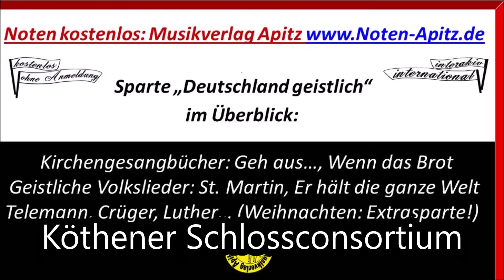"In dir ist Freude" Gastoldi (Noten 0 €) Orchester Köthen; Singender Mann Balach Leipzig Gewandhaus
kostenlose Noten + Bilddateien vom Musikverlag Apitz (Startseite)
Der original Satz (5 Stimmen) als Begleitsatz für Gemeindegesang (Es-Dur) mit Zwischenspiel (Solo-Vl.); Konzert / Gottesdienst
- Sparte: Deutschland geistlich
– Evangelischen Gesangbuch (EG) Nr. 39 – evtl. kombinieren mit meinen Noten
1. Besetzungsvariante: Gesang (Vl) + Orchester  (Kammerorchester) Gesang + Streicher + Holz-/Blechbläser + Pauken (ad libitum) (evtl. nur Einzelstreicher/Einzelbläser) + Klavier, Gitarre (ad libitum)
2. Besetzungsvariante: Gesang (Vl) + Kl Klavier = kompletter Begleitsatz (vergl. „Orgel+“ u.ä. bei Strube-Verlag, Carus, Butz…)
3. Besetzungsvariante: Chor a cappella (ohne Begleitung; ohne Vorspiel)
Bild: Singender Mann Skulptur v. E. Balach, Leipzig Gewandhaus © noten-apitz.de
am Ende 2 Infotafeln:
1. Tafel: Überblick über die Sparte „Deutschland geistlich“ (Evangelische Kirche, Katholische Kirche, Orthodoxe Kirche, Freikirchen wie Baptisten, Landeskirchliche Gemeinschaft) im Musikverlag Apitz
2. Tafel: Überblick über Zielgruppen/Einsatzgebiete der Datenbank v. Musikverlag Apitz (Konzert, Gottesdienst, Pädagogik wie Schule…), Besetzungsvarianten (Duo – z.B. „Orgel+“ bis Orchester – Kammerorchester, Jugendorchester, Band, Bigband, Blasorchester), Nutzungsvarianten